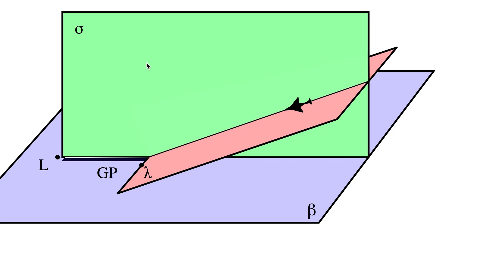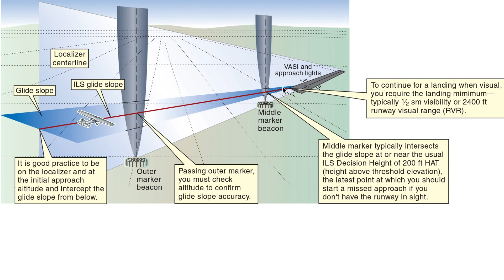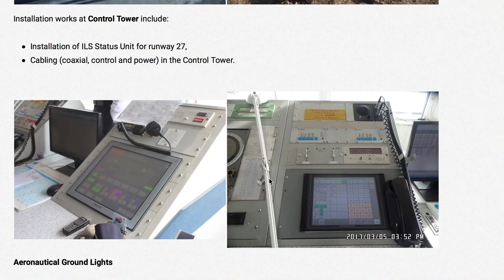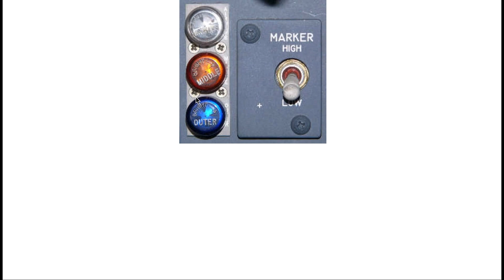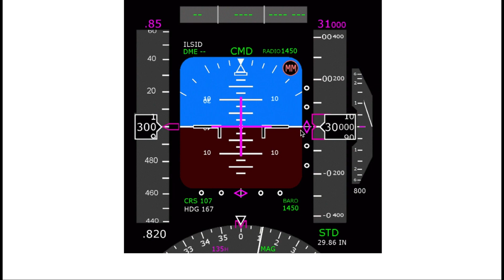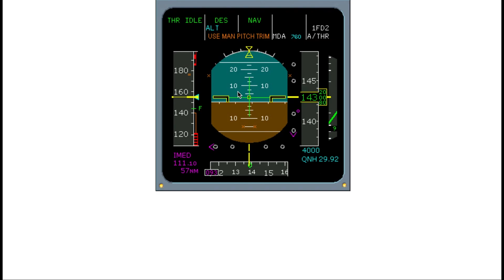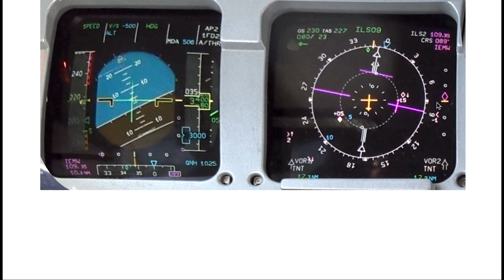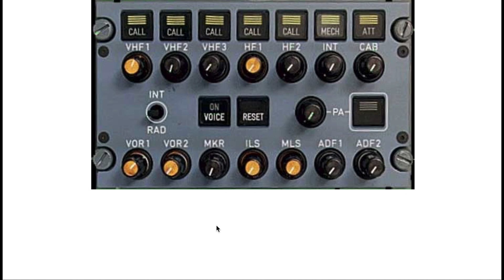(51) ILS - precyzyjne lądowanie :)